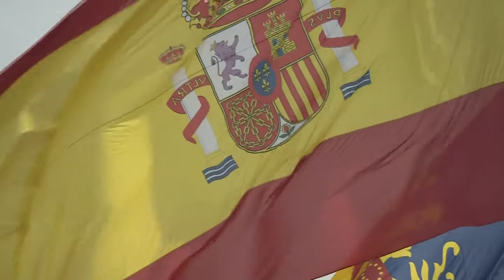Route des Princes Valencia Day 1 7 Jun 2013